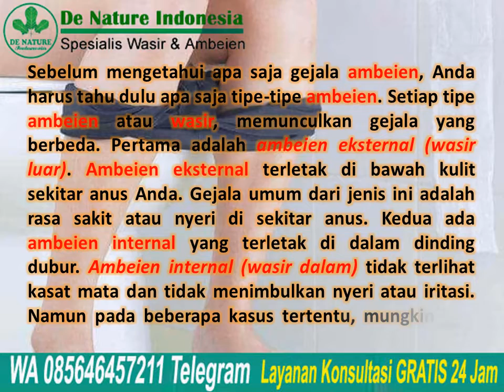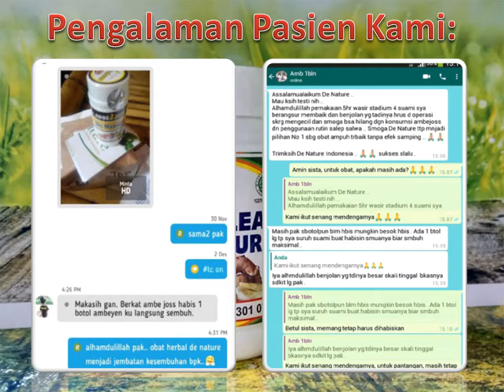Anus Gatal dan Ciri ciri Ambeien Lain yang Perlu Diketahui | Ambeclear Obat Wasir AMPUH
Anus Gatal dan Ciri ciri Ambeien Lain yang Perlu Diketahui | Ambeclear Obat Wasir AMPUH - Ambeien atau wasir adalah kondisi yang terjadi akibat pembuluh darah di dalam lubang anus meradang dan membengkak. Namun ketika pembuluh membengkak, maka
akan muncul berbagai gejala ambeien yang mungkin dapat Anda rasakan. Memangnya, apa saja ciri-ciri atau tanda dari ambeien?

Konsultasi & Pemesanan
Kontak:
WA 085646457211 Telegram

Semoga bermanfaat.